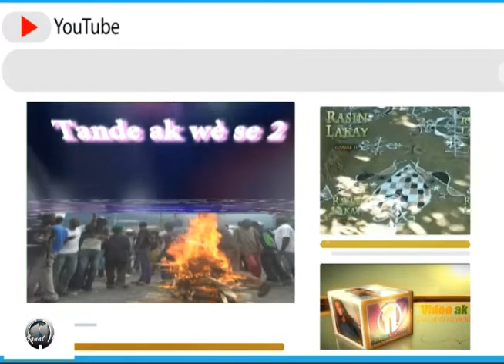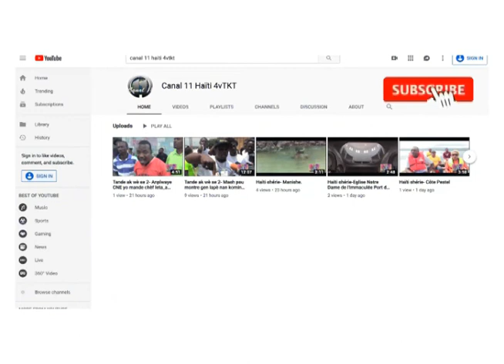Tobby pa nan Kategori m paske l te Twonpe m _ Atis Mass Talan | Bouyon Kreyòl